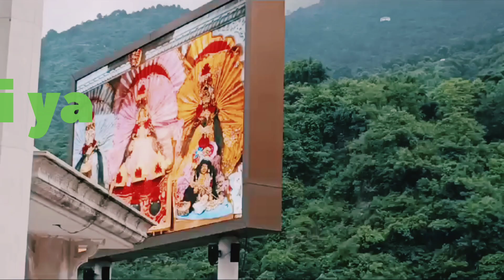वैष्णोदेवी Yatra Vlog 😊// Maa vaishno devi darshan // part 1// my first vlog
वैष्णोदेवी Yatra Vlog 😊// Maa vaishno devi darshan // vlog 1// my first vlog

maa vaishno devi darshan
katra
jammu
kashmir
maa durga